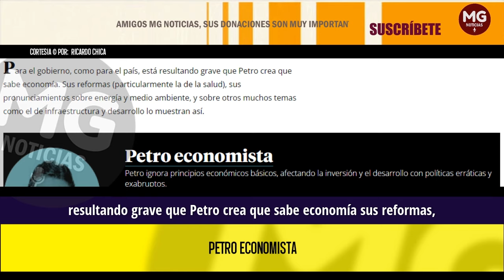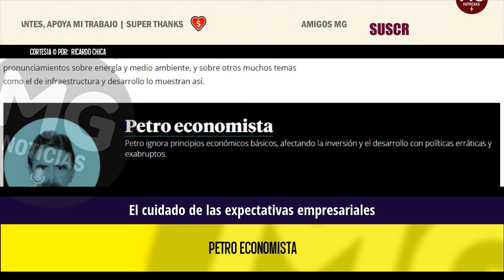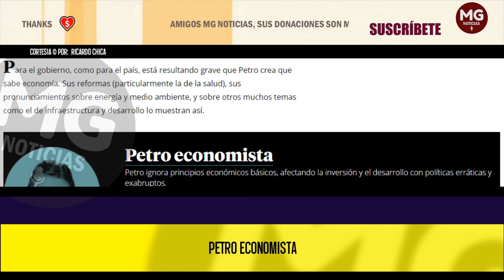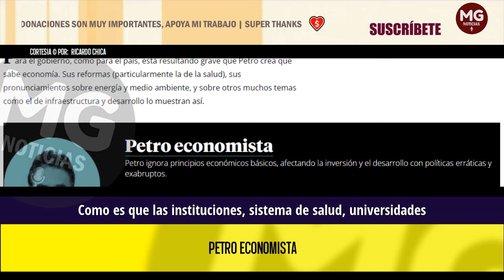PETRO ECONOMISTA 🟢 POR: Ricardo Chica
Para el gobierno, como para el país, está resultando grave que Petro crea que sabe economía. Sus reformas (particularmente la de la salud), sus pronunciamientos sobre energía y medio ambiente, y sobre otros muchos temas como el de infraestructura y desarrollo lo muestran así.
columna RICARDO CHICA para PORTAFOLIO